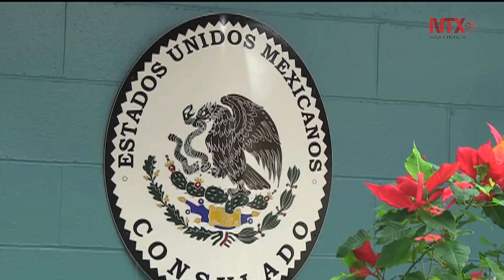Ruiz Massieu pide a cónsules reforzar diálogo con sectores en Estados Unidos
En la primera reunión de este tipo que encabeza un canciller mexicano en Estados Unidos, Ruiz Massieu y los titulares de la red consular pasaron revista a la estrategia y agenda de trabajo de México en las 50 circunscripciones en Estados Unidos.